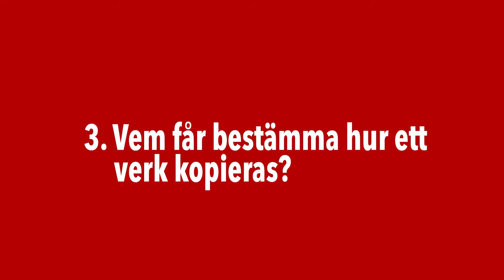3 Vem bestämmer hur ett verk får spridas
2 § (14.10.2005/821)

Upphovsrätt innefattar, med de inskränkningar som föreskrivs nedan, uteslutande rätt att förfoga över verket genom att framställa exemplar av det och genom att göra det tillgängligt för allmänheten, i ursprungligt eller ändrat skick, i översättning eller bearbetning, i annan litteratur- eller konstart eller i annan teknik.